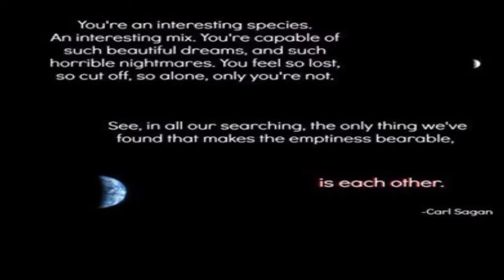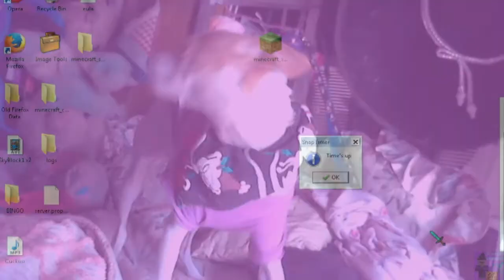Pillages the Villages s2 e2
Season 2 runs every Friday from April 11 - June 26 with episodes being one day/night cycle. No sleeping in beds. No cut edits, everything must be done "on-camera" however you can speed up the footage if you wish.

Seed: -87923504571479 (Villages are to the west)

Game Mode: Hardcore. Day one doesn't count if you die but after that if you die you have to start from scratch the following Friday.

World Type: Customized. Increase the Dungeon Count to 30.

Crafting is done in your 2x2 grid or the crafting tables in the village libraries. You can not make a crafting table for use nor move a crafting table. Keep in mind that for achievements you will have to make a crafting table so after you make it just throw it away.

If you make a furnace you can not move it once placed nor can you move the furnaces from the village.

Every Achievement is worth 10 points, every 1000 count in a statistic (i.e. 1000km swum, 1000 points of damage dealt, etc.) is worth 10 points

Weekly Bonus Challenges start on April 25. They are randomly selected and are worth 10 points. They're also completely optional.

If you're not doing videos please post screenshots of your day count through F3 (at the start and end of your session) and shots of your Achievements and Statistics. Also share any cool stuff that happened during your "episode"

People can join at any time. Starting late doesn't mean you can't catch up.